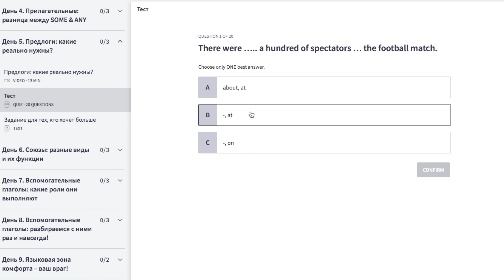30 часто используемых прилагательных в английском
Начать учить английский с носителями за границей можно с любым уровнем, каждый понедельник 🙌🏼 Получить бесплатную консультацию по изучению английского за рубежом